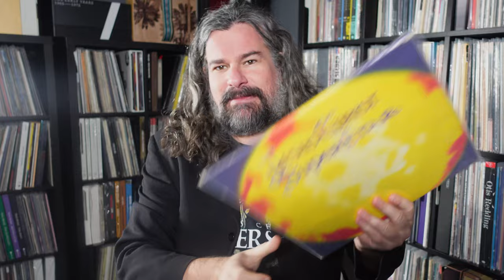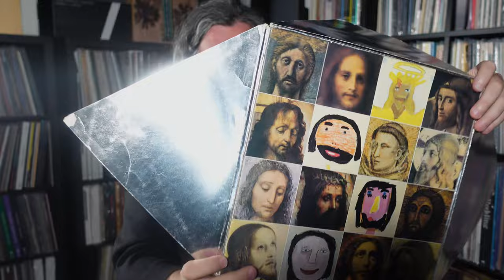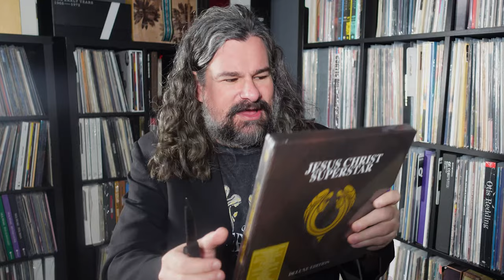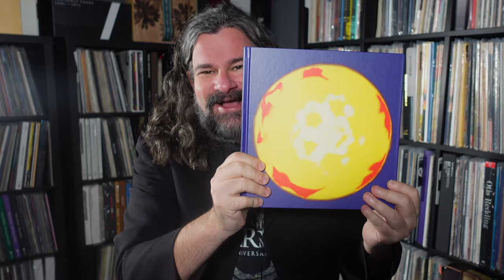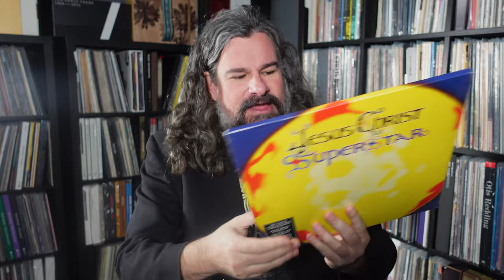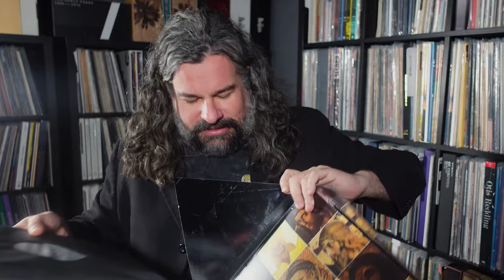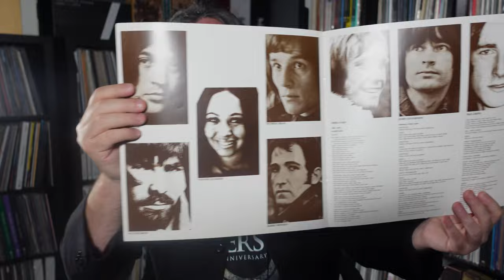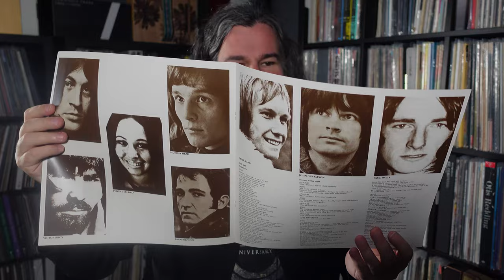Unboxing: JESUS CHRIST SUPERSTAR 50th Anniversary - Limited Edition Box Set/Vinyl Set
Unboxing the limited edition 50th Anniversary Editions of the Jesus Christ Superstar Concept Albums - the CD set with extra bonus disc, and special edition Vinyl set that replicates the rare original first UK pressing.